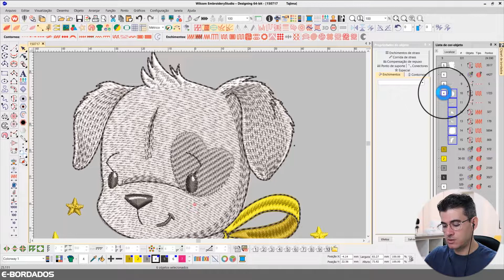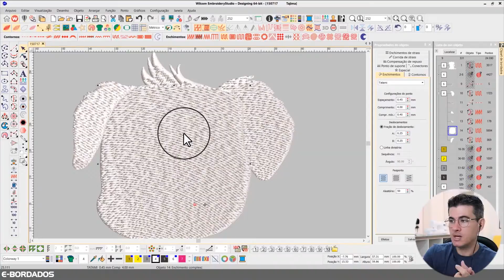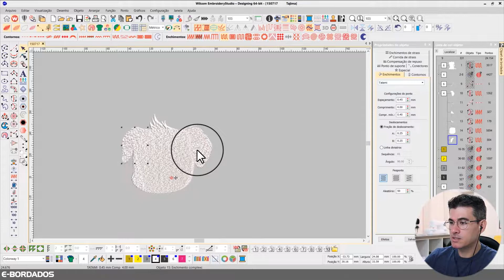Para diminuir o encolhimento do tecido ao bordar sua matriz na máquina de bordar | E-Bordados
Links úteis da E-Bordados